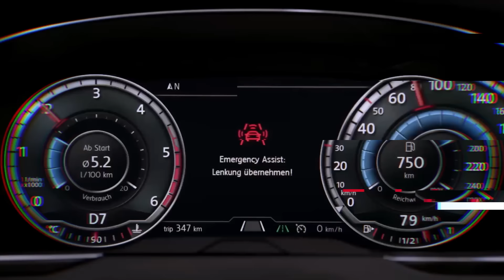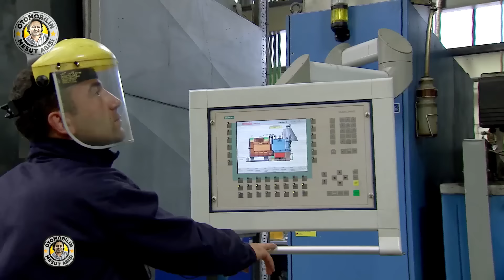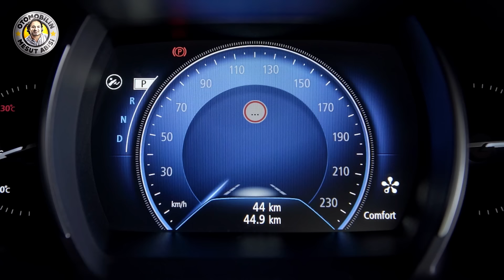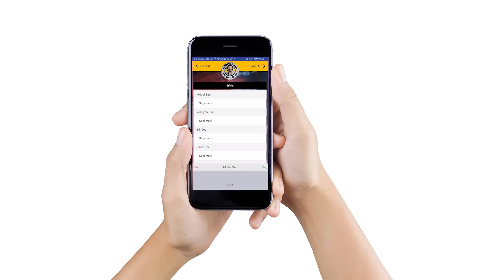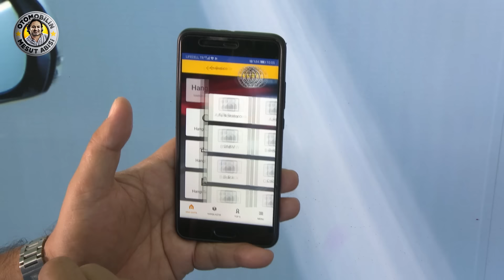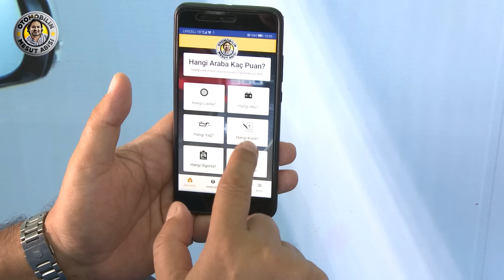Renault Megane Detaylı İnceleme - Megane Artıları, Eksileri, Kronik Sorunları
Araba Değer Endeksi projesi kapsamında Renault Megane'ı inceledik. İkinci el Megane alınır mı? Artıları, eksileri, kronik sorunları neler? Araba Değer Endeksi'nden kaç puan aldı? İkinci el piyasası nasıl? İkinci el bir Megane alırken nelere dikkat edilmeli? Tüm Renault Megane modelleri için soruların cevabı bu videoda.

Google Play: Araba Değer Endeksi
Apple App Store: Araba Değer Endeksi
TÜV SÜD D-Expert Abi'ye otomobille ilgili tüm sorularınızı sadece adresinden gönderebilirsiniz.